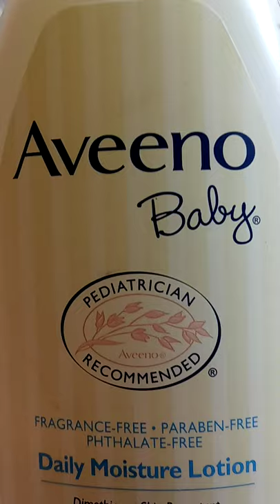The Bess Bug Song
Kids and Family